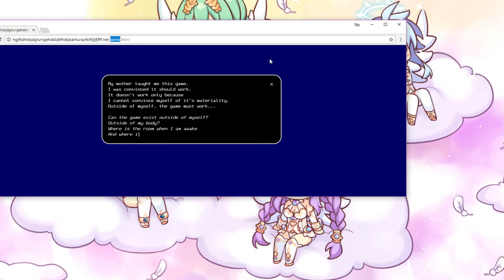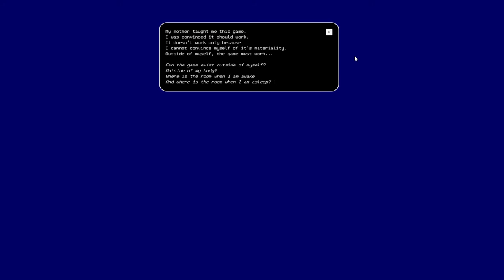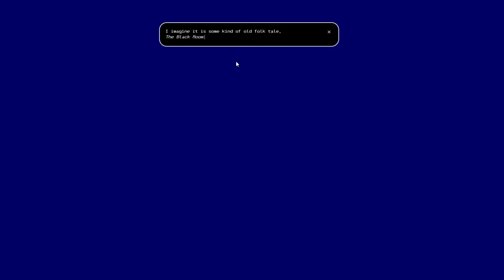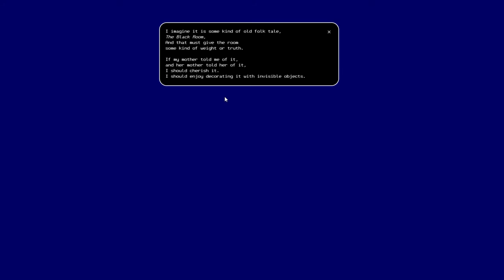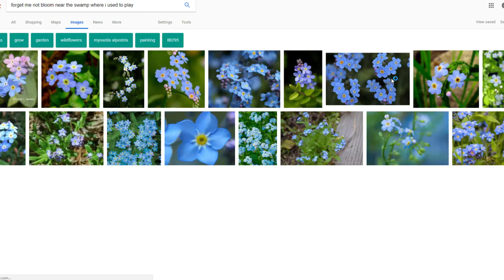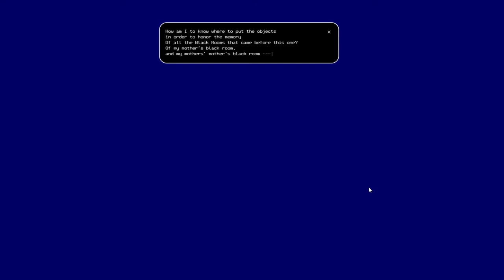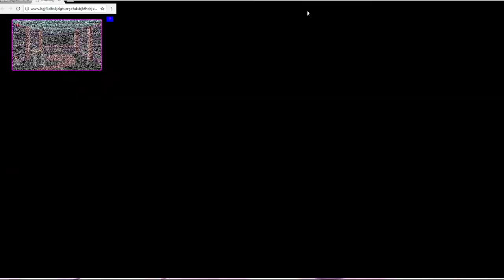Let's Play Black Room (2)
Social